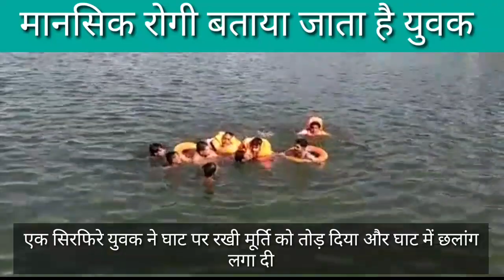मानसिक युवक ने घाट पर रखी प्रतिमा को तोड़ा, प्रतिमा पहले से खंडित बताई जाती है।